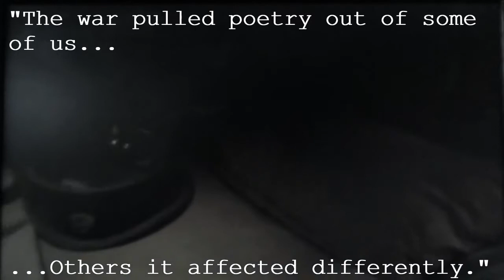Elliott/Joey tribute (Hellraiser) based more on Elliott. Breathe me.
Uses clips from Hellraiser 2, Hellraiser 3, killer tongue, Passchendaelle, The big game and Shepherd on the rock.
Listen ad-free with YouTube Premium
Song
Breathe Me
Artist
Sia
Writers
Dan Carey, Sia
UMG (on behalf of Universal-Island Records Ltd.); LatinAutor - UMPG, UMPG Publishing, UMPI, EMI Music Publishing, ASCAP, BMI - Broadcast Music Inc., UNIAO BRASILEIRA DE EDITORAS DE MUSICA - UBEM, CMRRA, LatinAutor - SonyATV, LatinAutor, SOLAR Music Rights Management, and 16 Music Rights Societies